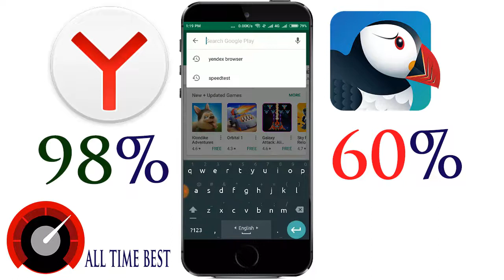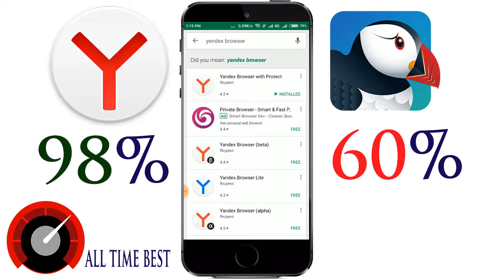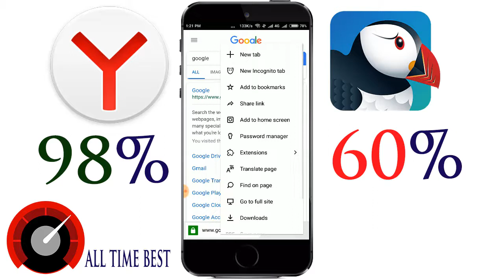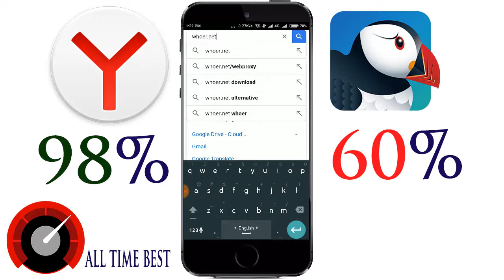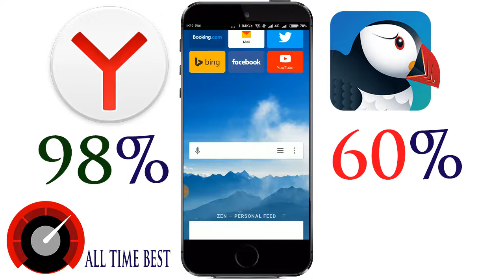New with powerful browser /extension supported :শক্তিশালী ব্রাউজার / এক্সটেনশন সমর্থিত: সঙ্গে নতুন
How to Verify of your youtube channel by bd phone number How to enable your Custom thumbnails

How can you edit webpage by inspecting in all browser

How can you create a Gmail